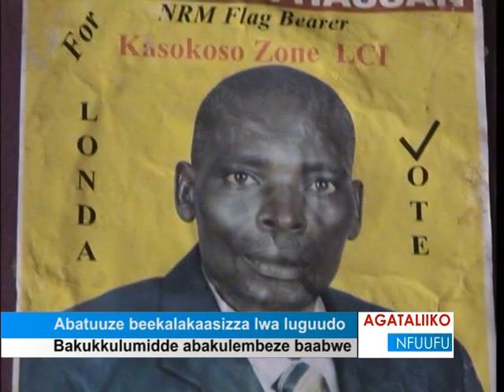Abatuuze beekalakaasizza lwa luguudo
Bakukkulumidde abakulembeze baabwe